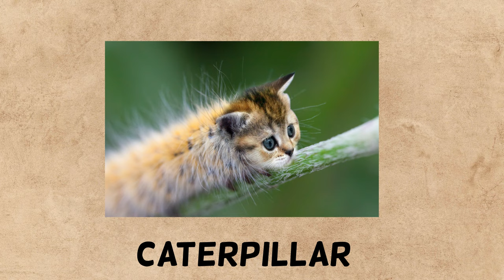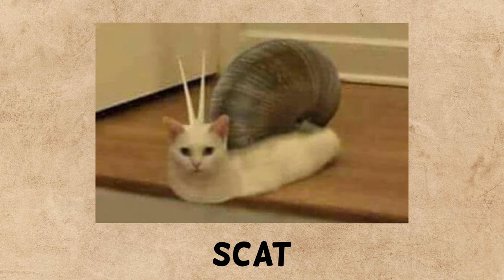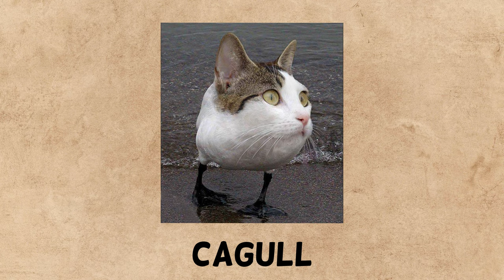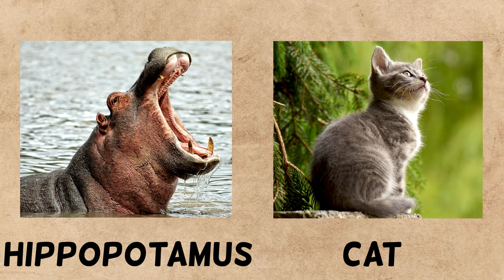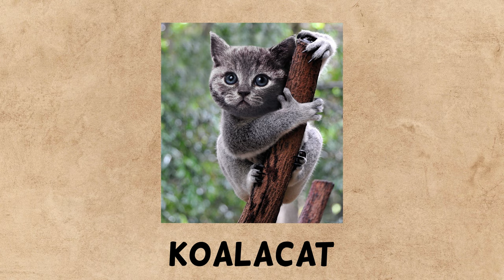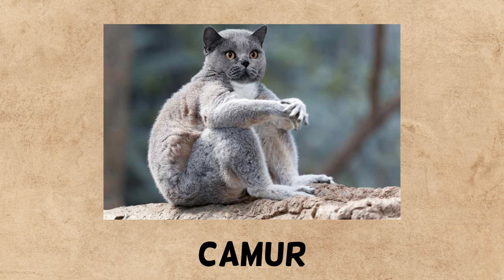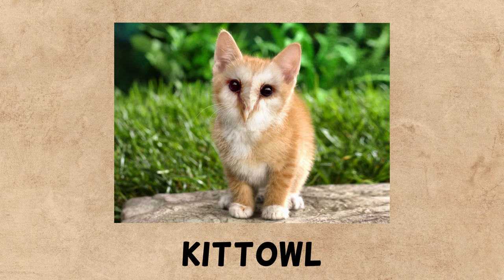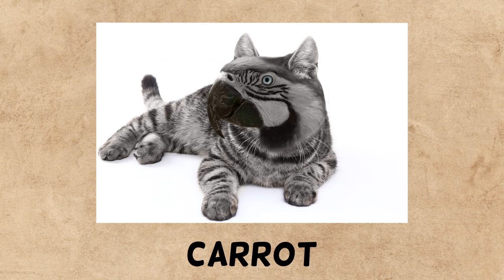HYBRID CATS - Animals That Don't Exist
Hybrid cats. Let's create animals that don't exist. Let us know your favorite hybrid cat by leaving a comment. In this video, we mix cats with different animals to create new cat species.

The animal videos on our channel Kiddopedia get a lot of attention from our viewers. In this video, we would like to get creative and come up with imaginary cats that do not exist. We take two existing animals or an object to create new animals by combining species with each other. At least one of the animals should be a cat. The animal images are photoshopped to create a mixed animal. We also include a creative fictional name for our new hybrid cat.

Note: The source of the animal hybrid images is the ""Hybrid Animals"" Subreddit . You can find the author of each animal

Kiddopedia channel is the right place to find educational videos about countries, flags, animals, objects and English vocabulary.